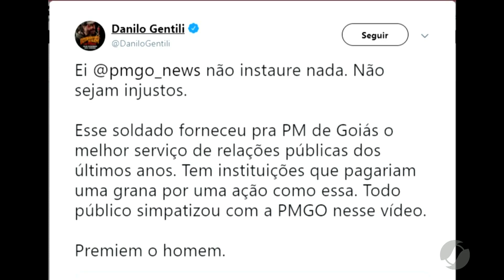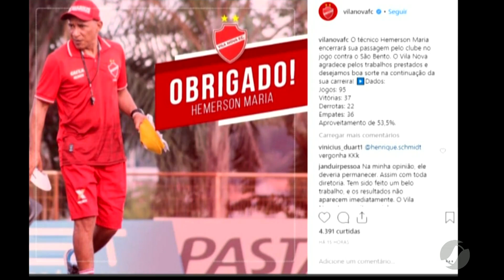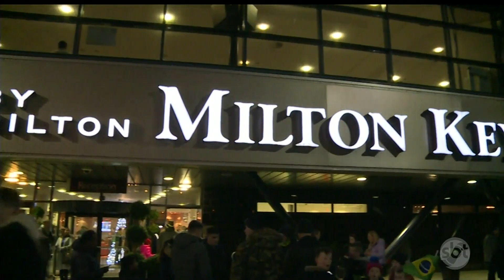JMD (21/11/18) - Show de Bola